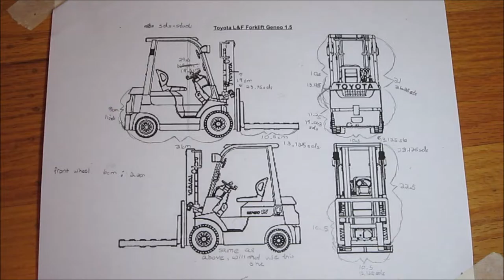Wednesday Ideas - 7-6-16 - Lego Technic Forklift V2 Blueprints Part 2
This week I continued the scaling of my Forklift V2!